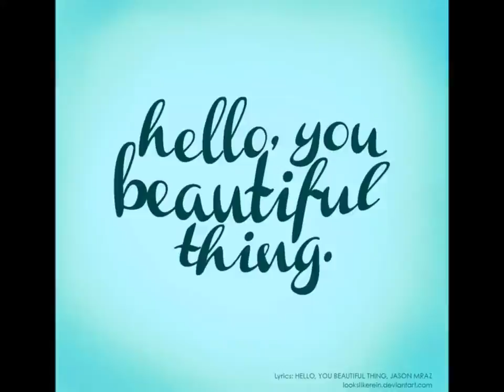Beautiful Thing. David Paton. Pilot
Written by Martin Wykes, vocal by David Paton. The photographs are a compilation supplied by Facebook users and just a few from our ourselves.